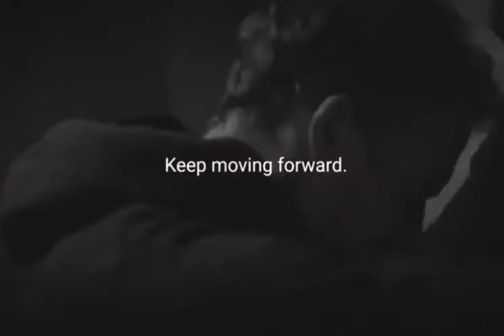You Can't STOP!